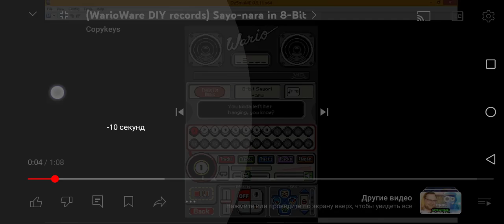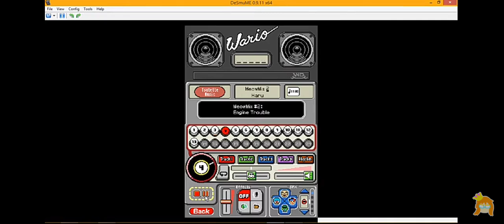11 июня 2024 г.(3)